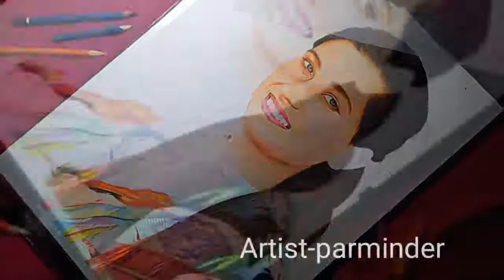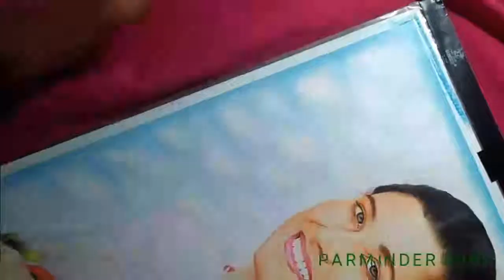Drawing Depinder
Colored pencil drawing of deepinder (Portrait commission)
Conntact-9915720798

Materials: feber castle colored pencils on cartridge Papers 30 series
Instragram-Parminder.singh011
Thankew